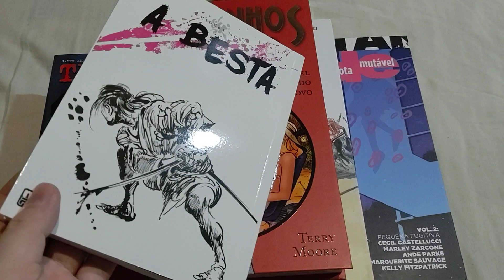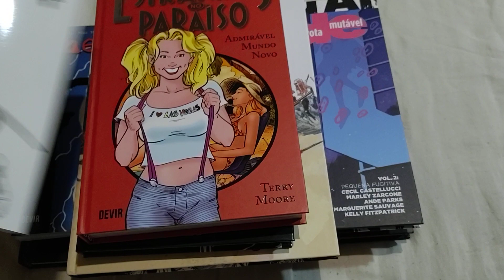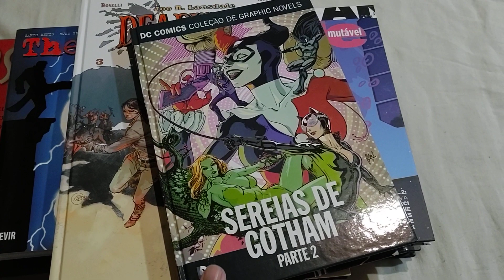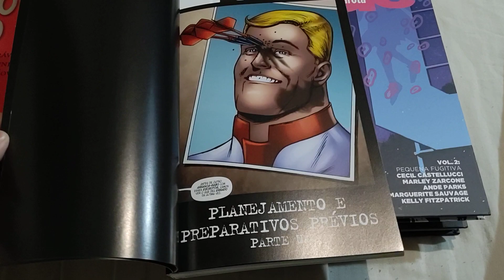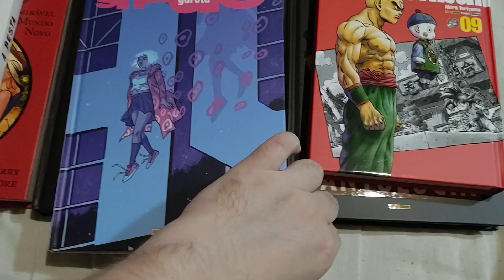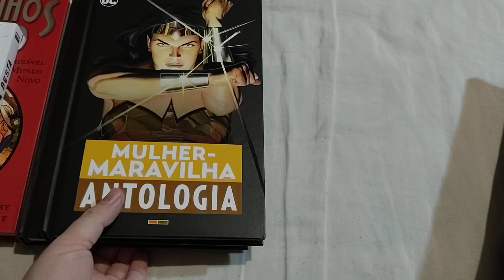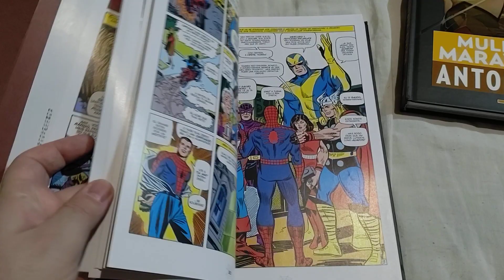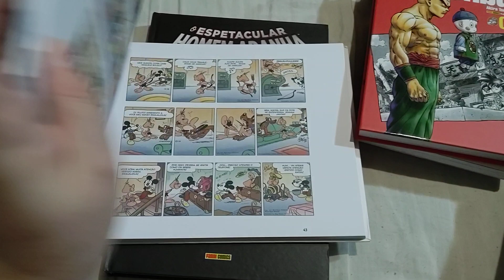12 Aquisições de 29 de agosto